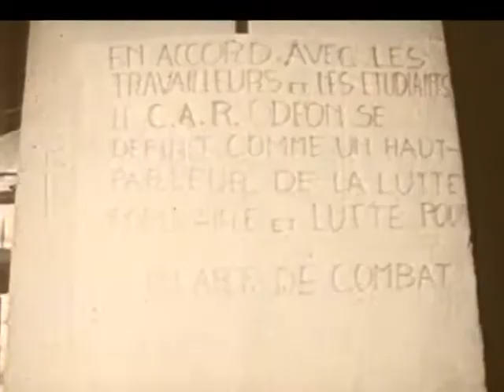Jean-Louis Barrault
Der französische Schauspieler, Pantomime und Regisseur Jean-Louis Barrault wurde am 8. September 1910 geboren. Er starb am 22. Januar 1994 in Paris. .